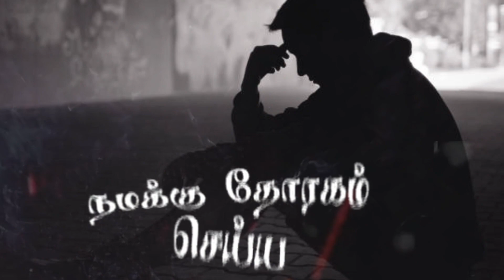Tamil sad WhatsApp Status / Tamil WhatsApp Status / Tamil Songs